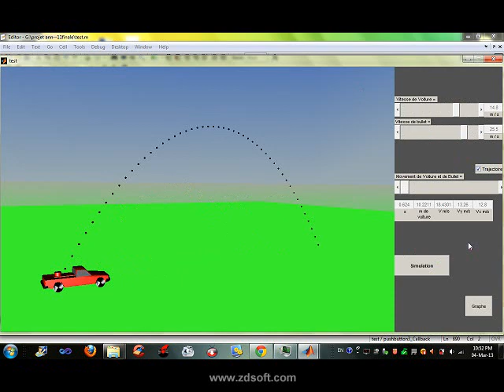Shooting a Bullet from a car- ULFG1 Numerical Analysis and modeling Projects 2012-2013